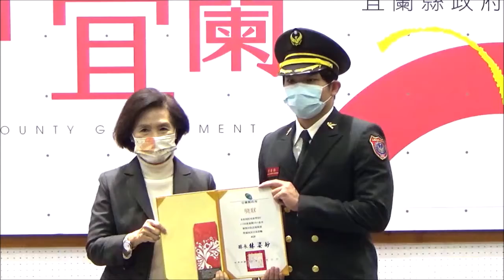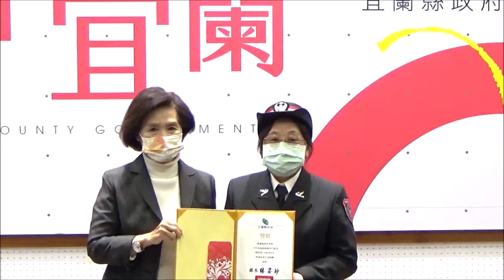縣長林姿妙頒獎予搶救人命成功的消防人員